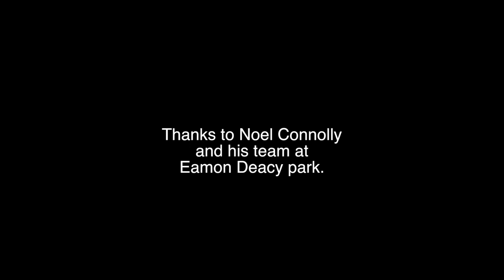Noel Connolly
Master Groundskeeper